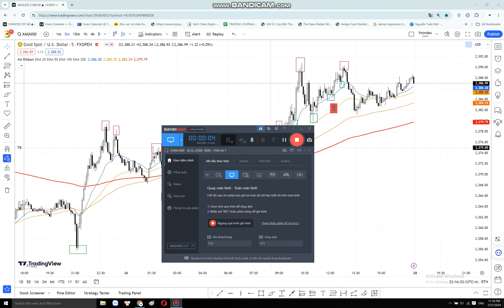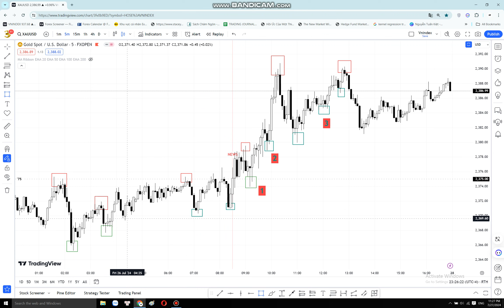Cách Scalping Vàng Theo Xu Hướng Hiệu Quả Nhất 2024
Trong video này mình - Michael sẽ chia sẻ kỹ thuật giao dịch Scalping Vàng trên khung thời gian 5 phút - M5 mà mình đang sử dụng.

Mình sẽ chia sẻ tất cả những nguyên lý, công cụ, chỉ báo, thông số mà mình đang sử dụng hàng ngày để scalping Vàng cho các bạn biết.
Về độ hiệu quả và hiệu suất của chiến thuật giao dịch ngắn hạn này như thế nào thì các bạn hãy tự trải nghiệm và đưa ra đánh giá cho cá nhân của các bạn nhé.

Những video mình làm mục đích là để chia sẻ kiến thức, tư duy và kinh nghiệm thực tế của mình, những gì mình đã và đang làm trên thị trường.

Mình tuyên bố miễn trừ mọi trách nhiệm nếu các bạn làm theo những gì mình chia sẻ và các bạn bị thua lỗ.
Trong giao dịch tài chính không có gì sẽ đảm bảo rằng bạn sẽ có lợi nhuận và sẽ không bị mất tiền khi tham gia.
Nên trước khi tham gia đầu tư, hay giao dịch một phương pháp nào với ai hay tổ chức nào các bạn phải cân nhắc thật kỹ được và mất khi tham gia.

Mình không có ý định lùa gà, hay dạy bảo các bạn, hay kêu gọi đầu tư, copytrade hay giới thiệu sàn giao dịch cho các bạn, mình không phải là IB của sàn nào cả, mình chỉ là 1 nhà đầu tư cá nhân.